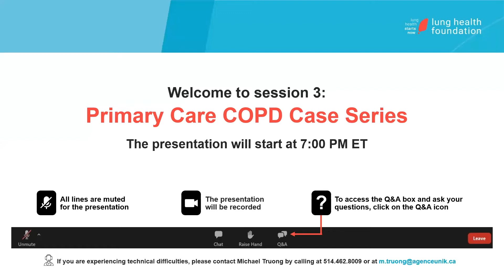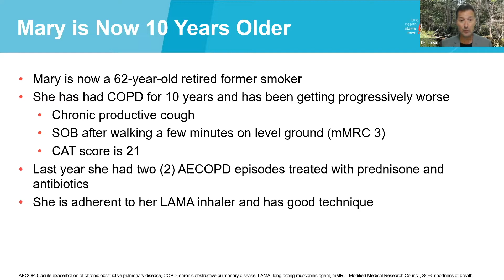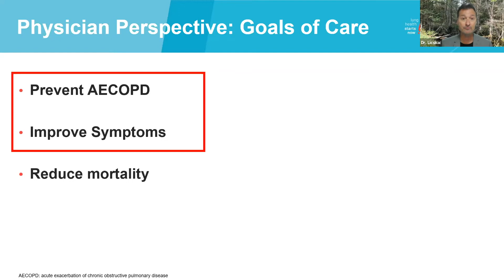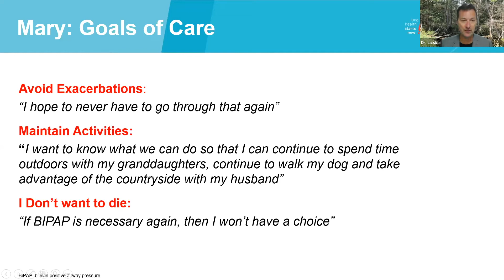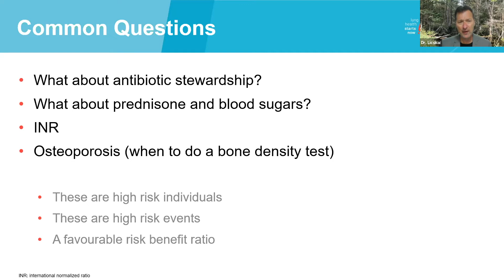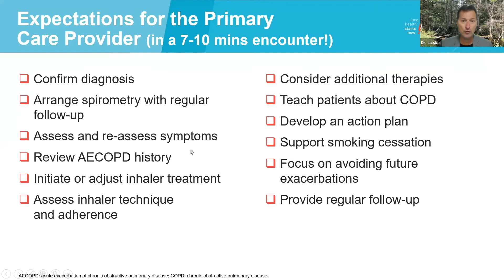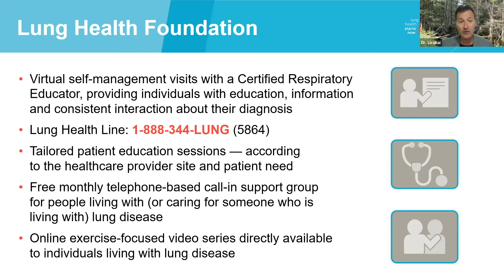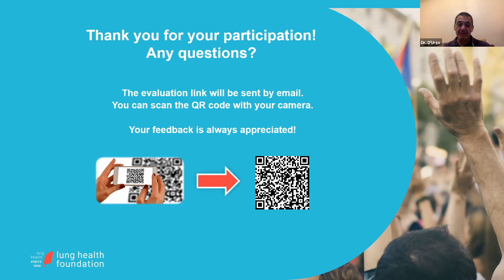Session 3: COPD Case Webinar Series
This unique series follows a person who develops chronic obstructive pulmonary disease (COPD), from early to the end-stage of the disease. Each session includes a vignette of a patient/practitioner interaction, a group discussion of what optimal care looks like and a brief presentation from a leading expert in care sharing their experiences and successes along the way.

This Group Learning program has been reviewed by the College of Family Physicians of Canada and is awaiting final certification by the College’s Ontario Chapter.